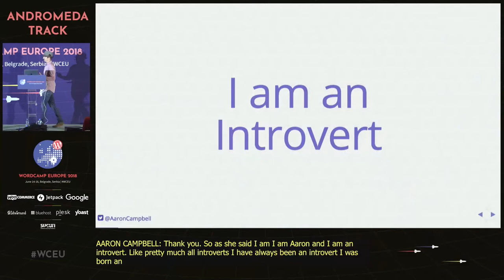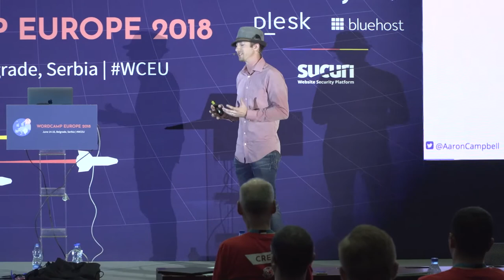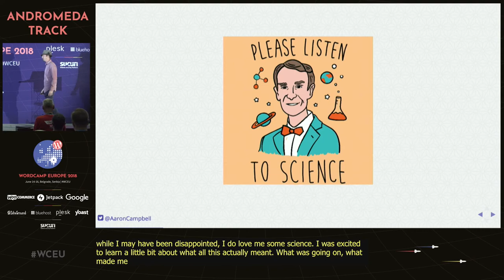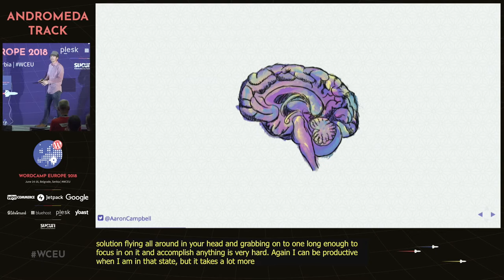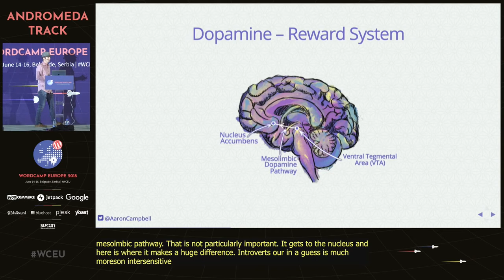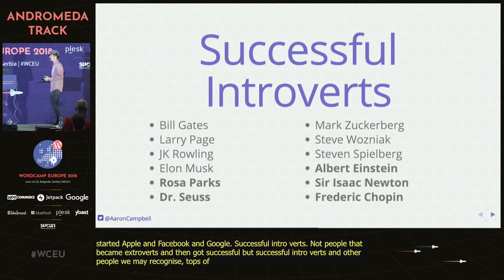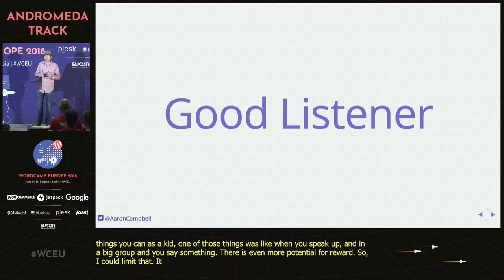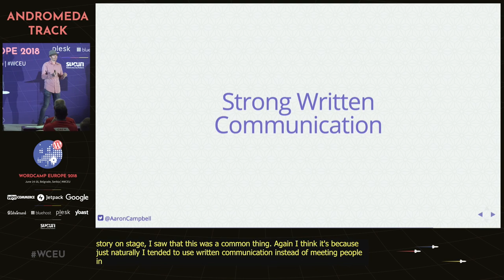Succeeding as an Introvert - WordCamp Europe 2018 - Belgrade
** Apologies, this video seems to have been cut off short and is missing the end of the talk. I'm working on getting a replacement to put up **

It can be challenging to be an introvert in a world built for extroverts. A lot of introverts have been told at some point in their career to "be more extroverted", as though introversion is bad -- but it's not bad, and being an extrovert is certainly not required for success.

Ever wondered how the dopamine pathways in your brain affect how and when you’re able to focus? Probably not, but science can tell us a lot about how our brains work and we can learn to leverage that information to help us succeed.

Aaron will take both a scientific and experiential look at introversion and extroversion, how they differ, how to tell where on the scale you are, and what advantages each has in today’s workplace. He'll walk through his own journey of learning to leverage the strengths of his introversion and share what he does to help him navigate the parts of life and his career that are harder for him as an introvert.